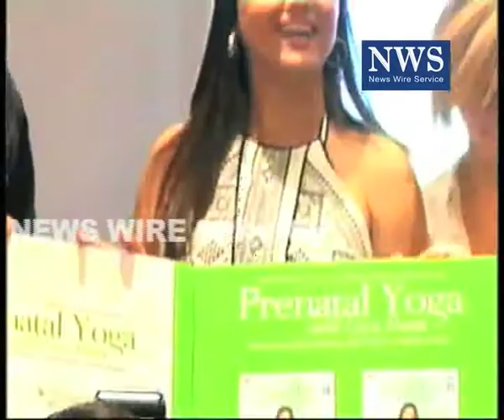LARA DUTTA LAUNCHES PRE NATAL YOGA DVD